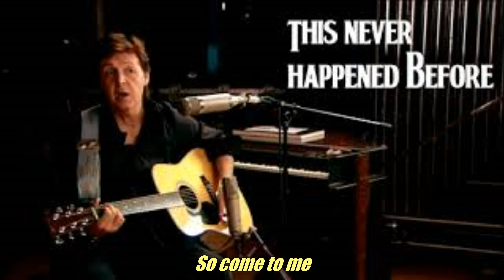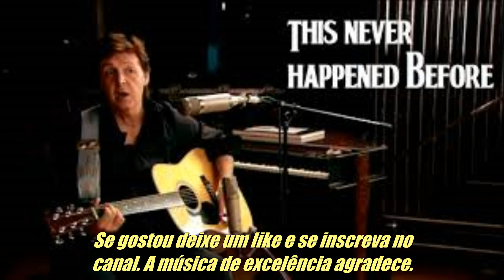Paul McCartney This Never Happened Before KARAOKE Audio FLAC in 192.000Hz 64 Bits